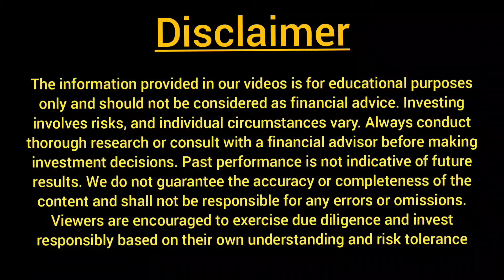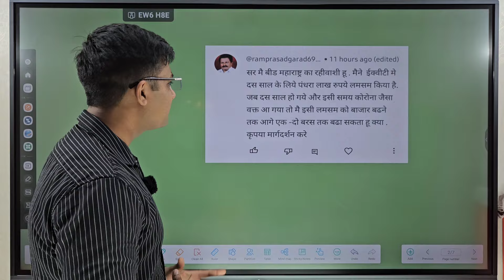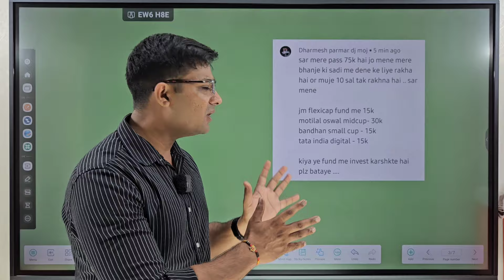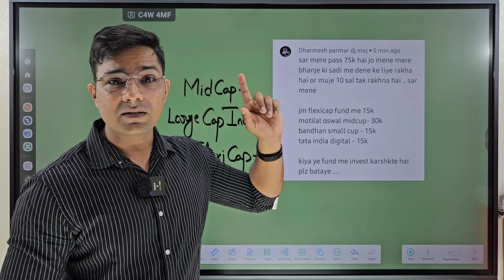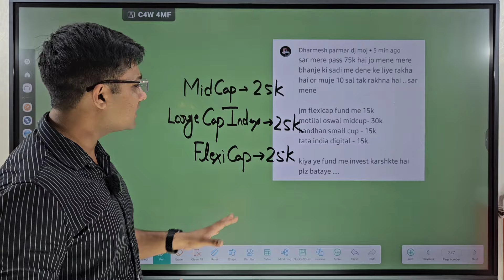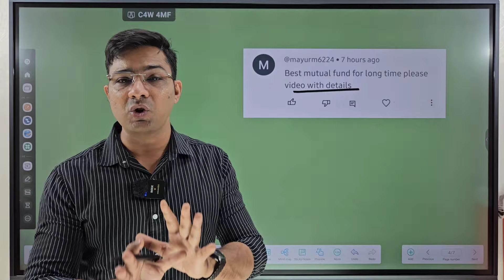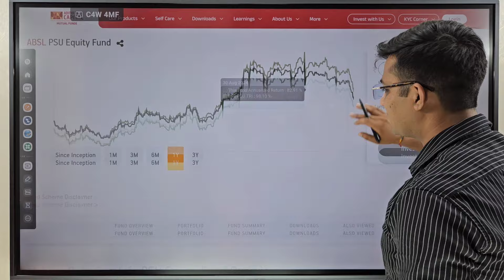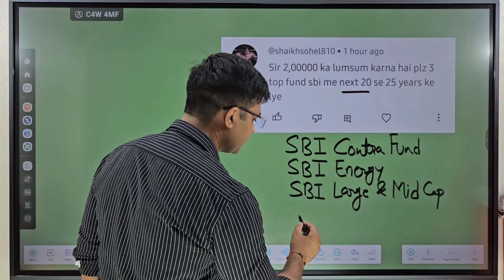Sbi best mutual funds for lumpsum|Best mutual funds for 2024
**Channel Announcement**

I am pleased to announce the launch of my new YouTube channel, Kahanikar2023. The channel will focus on providing educational and informative content on a variety of topics.